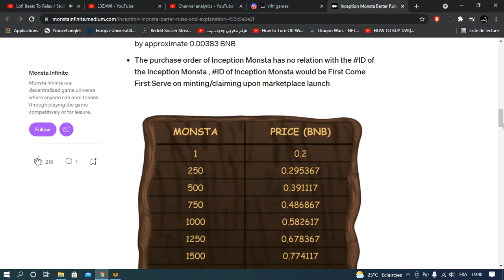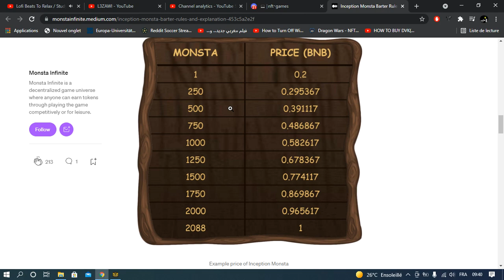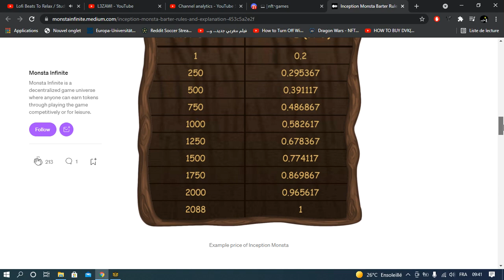MONSTA INFINITE - PLAY TO EARN كيفاش و إيمتا تشري لمونستا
Lyoma ghadi nhdro 3la wa7ed game play to earn jdida b7al axie infinity smitha Monsta Infinite.